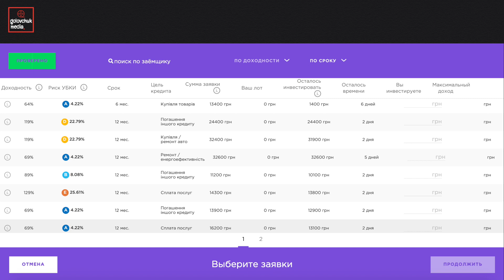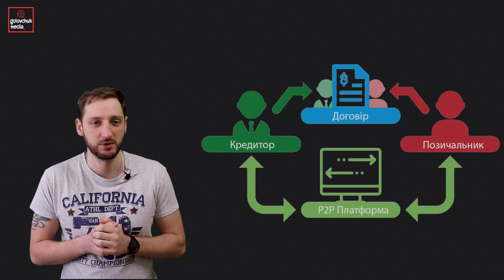P2P Кредитування: кредит без банку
Що таке P2P кредитування? Як це працює в Україні? Як можна стати кредитором або позичальником? Які онлайн платформи надають можливість P2P кредитів? Про це все та про свій власний досвід в такому роді інвестицій, закрема вкладання грошей на платформі ФінХаб(FinHub), у даному відео.

Р2р-кредитування - це механізм запозичення грошей між фізичними особами за допомогою спеціальних онлайн-майданчиків. Його суть у тому, що люди можуть позичати їх одне одному без залучення фінансових інститутів: банків, кредитних спілок або мікрофінансових організацій. У світі обсяги Р2Р-кредитування вже обчислюються десятками мільярдів доларів, і з кожним роком вони ростуть. Я вирішив розібратися, як це працює взагалі, і чи працює в Україні зокрема.

Що таке р2р-кредити?
Р2р розшифровується як «peer-to-peer» або «person-to-person», що в перекладі означає «від рівного до рівного» або «від людини до людини». Майбутні кредитори і позичальники реєструються на р2р-платформах – інтернет-ресурсах або програмах, які встановлюються на смартфони, і укладають там кредитні договори. Відмінність від банків в тому, що люди самі між собою домовляються про суму боргу, відсотки і терміни погашення.

Працює це приблизно так. Інвестори і позичальники реєструються в системі, після чого перші отримують доступ до заявок, які виставляють другі. Інвестор може переглядати їх в будь-який зручний час у пошуках вигідної пропозиції, враховуючи відсоткову ставку, терміни та рейтинг позичальника. Останній залежить від даних, які платформа запитує щодо кожного здобувача в бюро кредитних історій. Кредитний договір укладається з р2р-платформою, яка бере за свої послуги комісію. Як правило, це відсоток від суми позики. Кредитором по одній позиці може стати як одна людина, так і кілька.

На Заході подібна система активно розвивається. Причому позичати можна не тільки долари або фунти, а й криптовалютау. Наприклад, платформа P2P кредитування BitBond дозволяє взяти в борг біткойни.

Основні ризики P2P
P2P-кредитування відрізняється від традиційного підвищеним рівнем ризику. Серед основних недоліків цього ринку – значна кількість недобросовісних учасників, які не надають достовірну та повну інформацію про послугу та ризики, відсутність банківської таємниці та відмова P2P-платформ від гарантування кредитних угод. В більшості випадків неможливо перевірити кредитну історію позичальника та провести якісний скоринг. Основний ризик для кредитора полягає в появі прострочених платежів. Недобросовісний позичальник може перестати платити за договором. За оцінками учасників ринку, втрати інвесторами власних коштів можуть досягати 30%-95%.

Мій експеримент показав, що в Україні р2р-кредитування не працює. У всякому разі, поки. Люди чомусь думають, що якщо вони позичили гроші в інтернеті, то віддавати їх не потрібно. І відповідно інвестори несуть серйозні втрати, при цьому заявлені системою способ з залучення колекторських фірм на практиці не працюють.